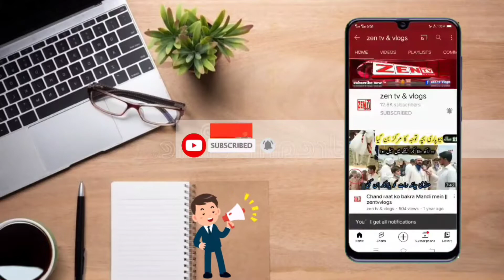Story By PTI Girl supporter میں سوچ بھی نہیں سکتی ؟